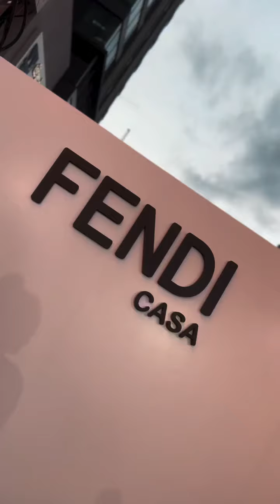Attending FENDI Furniture event 🤍